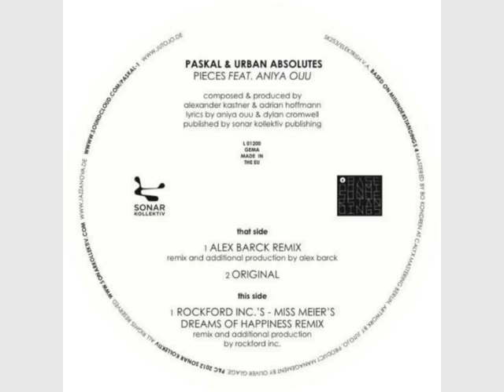Paskal & Urban Absolutes - Pieces feat. Aniya Ouu (Dub / Digital Bonus)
Artists: Paskal & Urban Absolutes
Title: Pieces feat. Aniya Ouu (Dub / Digital Bonus)
Based On Misunderstandings 04
Label: Sonar Kollektiv
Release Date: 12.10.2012